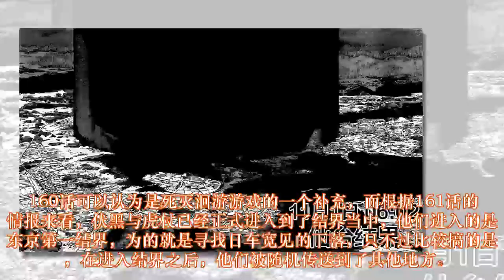咒术回战161话：虎杖遇见熟人，伏黑惠愿意通过自己获得积分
160话可以认为是死灭洄游游戏的一个补充，而根据161话的情报来看，伏黑与虎杖已经正式进入到了结界当中，他们进入的是东京第一结界，为的就是寻找日车宽见的下落，只不过比较搞的是，在进入结界之后，他们被随机传送到了其他地方。